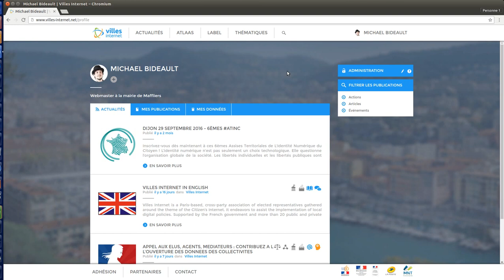Comment se présenter et trouver sa collectivité ?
Que faire une fois votre compte créé sur villes-internet.net ?
Présentez-vous et retrouvez la collectivité que vous représentez ! (1 mn)